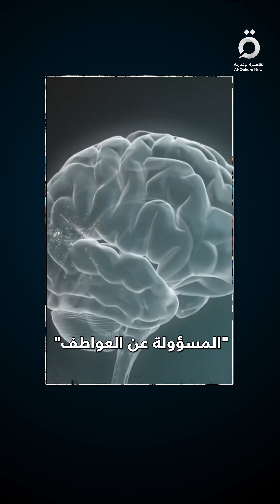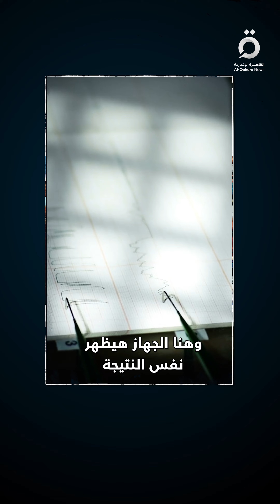نظام جديد لكشف الكذب بدقة 88 %.. والكذابون يستطيعون خداع التكنولوجيا.. في العموم يطرح الثغرات